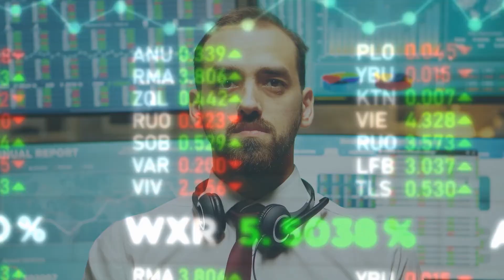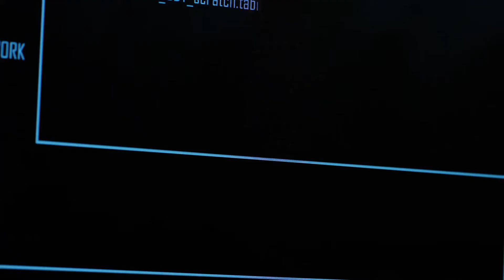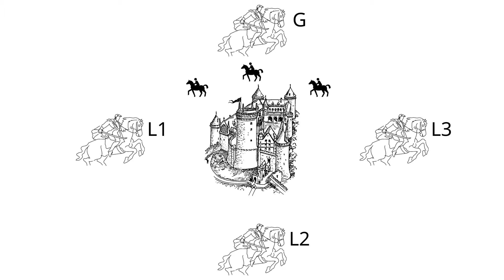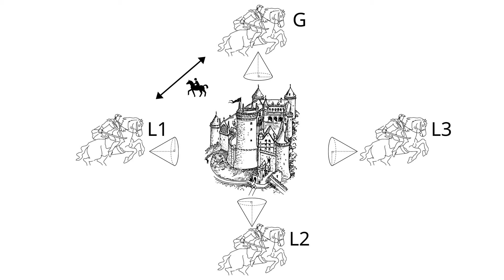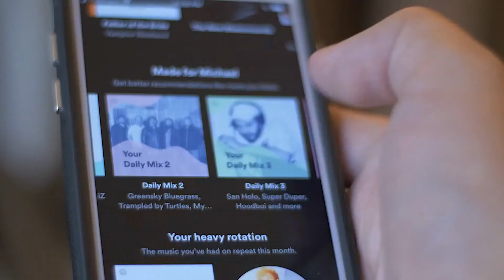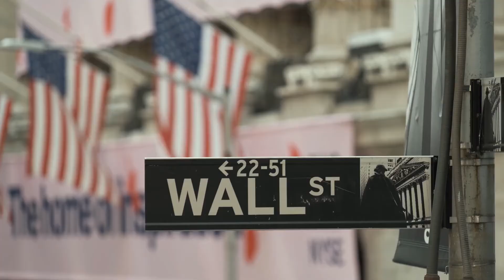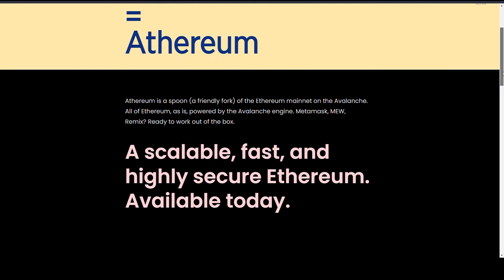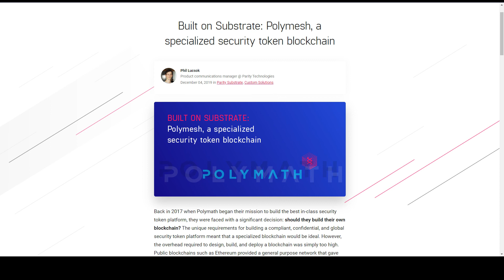How Will Crypto Be Used: Lessons From Web 1.0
Will blockchain change society in a similar way to the internet? In this video, we learn how web 1.0 changed the world and use this historical perspective to inform our crypto investments today.

At the end of the video, we go through some projects which seem to have the characteristics we find in our research.

Introduction - 0:00​
Internet companies that changed everything - 00:51
The internet is amazing - 02:33
Efficiency in everything - 02:42
Blockchain for efficiency? - 02:58
What blockchain fundamentally does - 03:14
Summary of what a blockchain fundamentally does - 07:28
It will change everything - 08:17
We are so lucky - 10:17
Use case of blockchain in general - 10:42
Sectors with most demand for blockchain - 11:23
Main takeaway - 13:35
Crypto picks - 14:02
XRP, ALGO, ICX, QNT - 14:48
AVAX, ONT, POLY - 15:00
AVAX - 15:04
ONT - 16:23
POLY - 17:59
Thank you! Like & Subscribe - 19:02

Welcome to Around the Block.

My name is Nate and I've been a crypto investor since 2017.

I focus on long-term investing in crypto and share videos weekly on deep research and fundamental analysis.

Sources & Citations -

Wikipedia. List of largest internet companies
Parker, D., 2015. A Brief History of Payments
EasyOffices, 2014. Office Life Before Email
Corporate & Institutional Banking, 2019. Blockchain: The next big thing
Redka, M., 2019. Future of Blockchain Technology: Use Cases, Risks and Challenges
Carson, B., Romanelli, G., Walsh, P., Zhumaev, A., 2018. Blockchain beyond the hype: What is the strategic business value?
Kelnar, D., 2019. Our decentralised future? A blockchain primer
Bloom, Z., 2017. History of Email
Newton Partners, 2019. Security Tokens A Primer
CBInsights, 2021. How Blockchain Could Disrupt Banking
Avalance (AVAX) Website
Ontology (ONT) Website
Polymath (POLY) Website